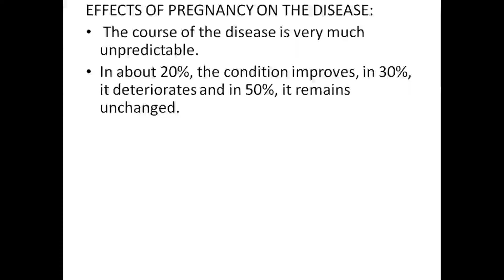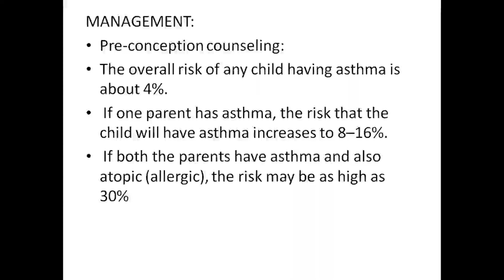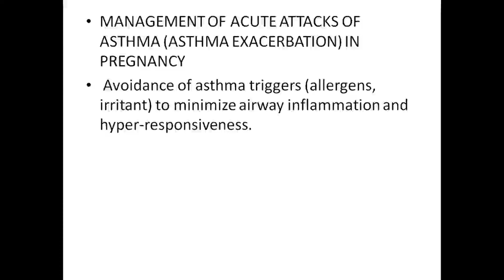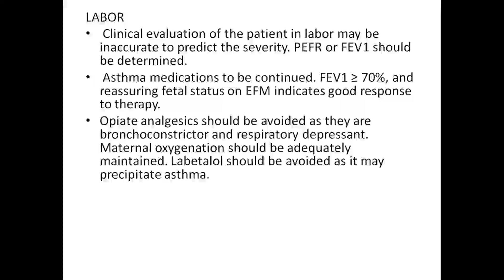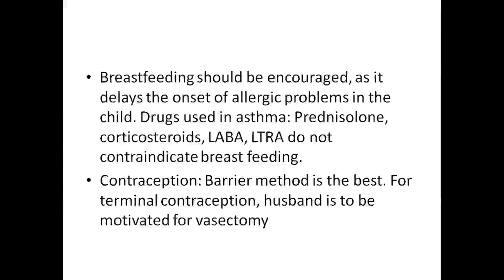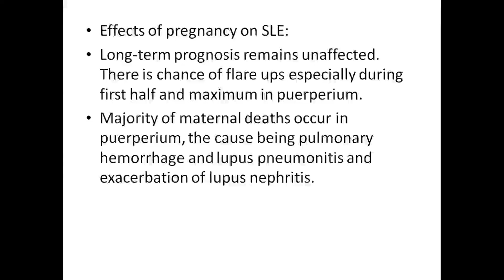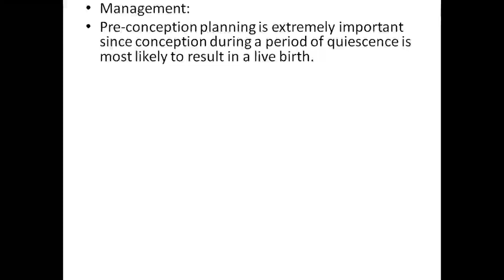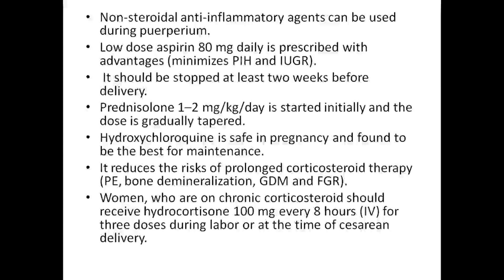Asthma & SLE in pregnancy - OBG Nursing